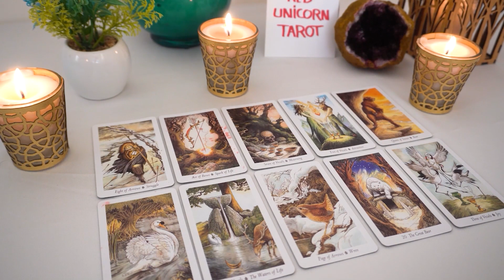VIRGO❤️ “You Have No Idea Virgo What Is Coming! Get Ready”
Virgo, Aries, Cancer, Capricorn, Gemini, Leo, Libra, Pisces, Sagittarius, Scorpio, Taurus, Aquarius, Scorpio ,Horoscope,March 2023
Virgo Love
Virgo 2023
Virgo today
Virgo March